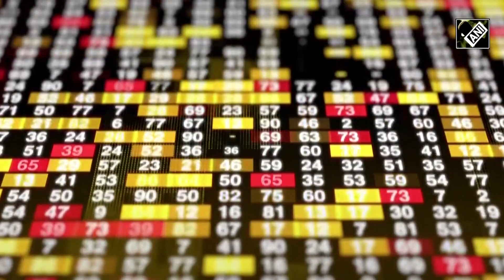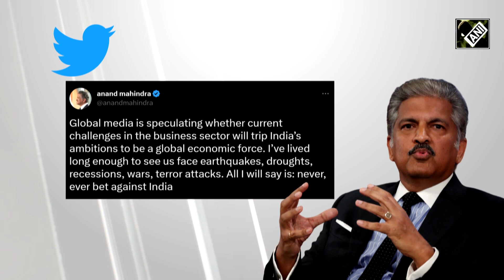“It’s an episode”: Experts say banks show trust in Adani Group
The foundations of Gautam Adani’s sprawling empire have been shaken in the last few weeks. As Hinderburg’s report against Adani snowballed into a major row, speculations are rife over turbulence in market. Amid this, Indian Economist Ved Jain stated, “It looks like one of the episode which has happened.” On the other hand, another Indian Economist Yamini Agarwal exclaimed that the banks also showed trust in the Adani Group. Moreover, Business tycoon Anand Mahindra also waded into the row amid showdown over allegations against Adani Group. Taking the tweet, Mahindra Group Chairman exuded confidence about India’s economic aspirations. Amid political slugfest over Hindenburg’s allegations, Finance Minister has given a stern response. FM Sitharaman said that India’s position remains strong as foreign exchange reserves grew by 8 billion in two days